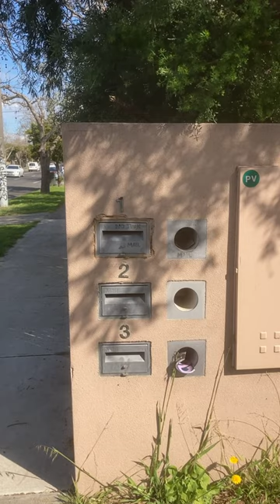Broken letterbox fixed.